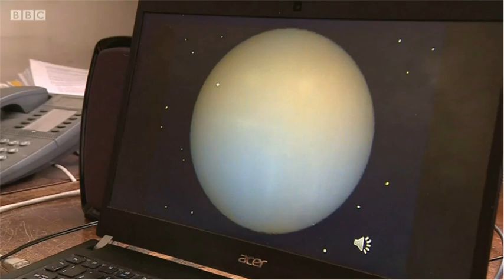NASA star singing research BBC News Report 16/4/18